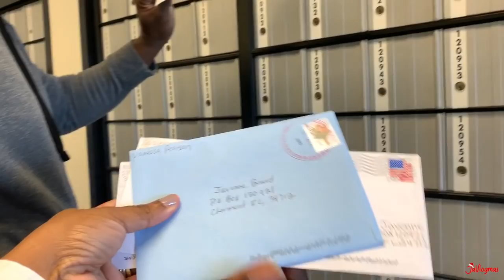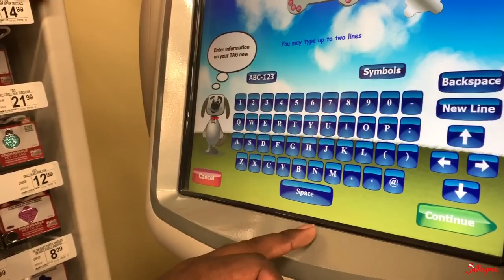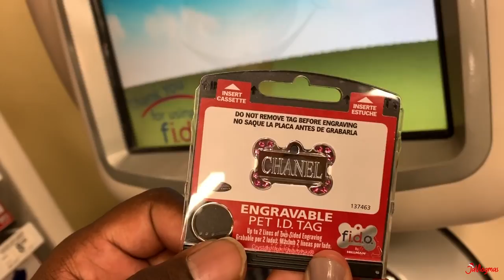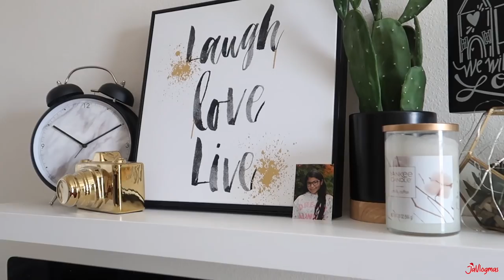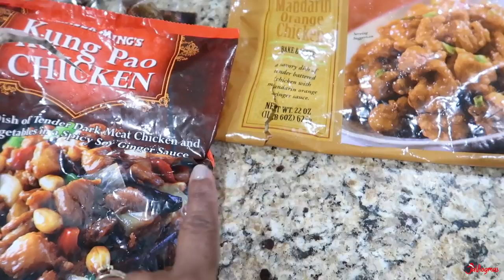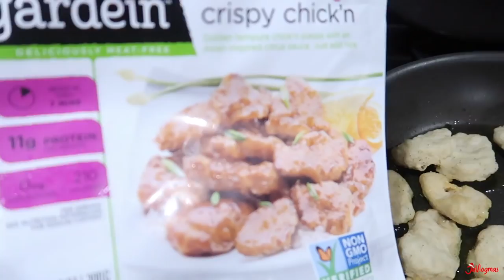Y'all Do Love Me❤️ | Vlogmas Day 11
Camera used: Canon Powershot G7X Mark II